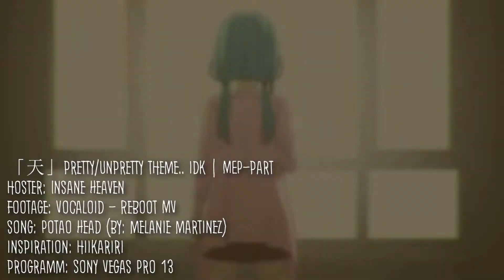「天」 mini raw collection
BOY X BOY WARNING! || who goes on a hiatus, drops almost every mep-part and still brings out a collection?! yes.. me C'';
i am really sorry to everyone who's mep i dropped. i suck. i know..

bruhh 4 days left of my hiatus and these 4 days will i use to rest. i swear!!! 'tho i have to work the next 3 days. -rip-

because i've been really, really inactive in this studio for some loooong time tho i love this studio. Domi & Jiji are doing a good job. c:
because.. just so xD LOVE ME DOMI BECAUSE I DIDN'T USED LOVE LIVE THO I WANTED